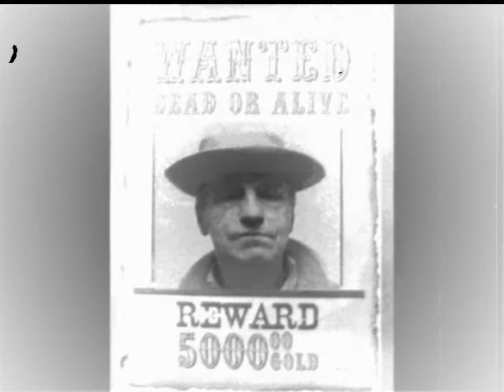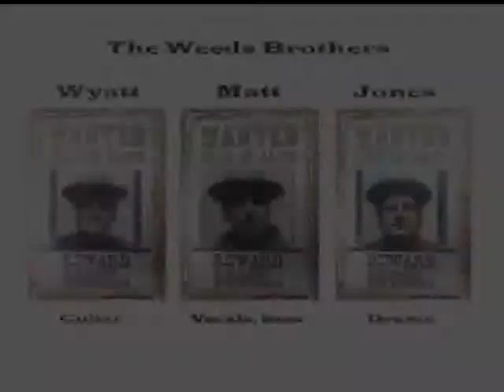The Weeds Folsom Prison Blues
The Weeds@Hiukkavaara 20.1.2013